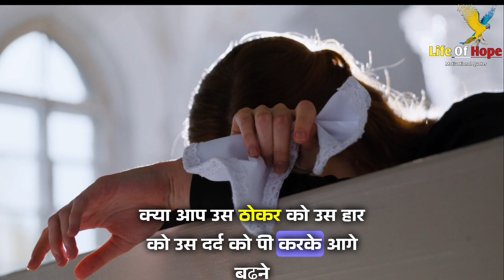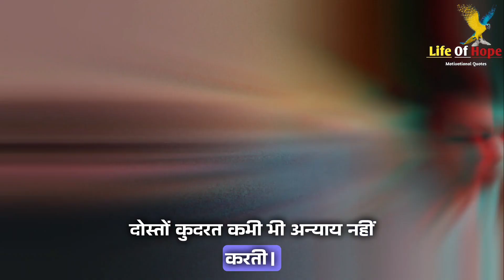तू हार नहीं सकता - Change Your Life Motivation Hindi | Powerful Motivational Video